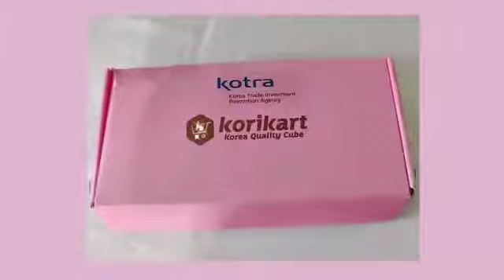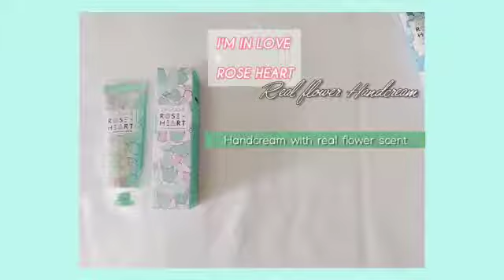[Fox corporation] I'm in love Rose Heart Hand cream Review by Omalini Khundrakpam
I'm in love  daily brightening pink mask
-Essence 31g + moisture cream 2g
1 step : I’m in love roseheart daily brightening pink mask
2 step : I’m in love roseheart deep moisturizing cream
Twice the essence capacity of other products, including moisturizing cream
Antioxidant and essential nutrients to energize the skin.
Contains 31g of high-concentration essence with ardisia crenata extract, 10 vitamin complexes, and albumin extract from eggs to help brighten skin tone
No additives of harmful substances
High-end microfiber cotton mask sheet has no lint and is mild and soft to the skin.

rose blossom hand cream
-Long-lasting subtle rose fragrance
Moist, fast absorbing, refreshing formulation
Lovely rose pattern design

Launched in South Korea in 2017, I'm in love roseheart is a beloved K-beauty brand. We believe that moisturizing is the most vital step for healthy skin and create daily skincare products to keep your skin radiant day to day. There are facial mask(brightening, moisturizing, calming, nourishing), hand cream(rose, cotton, flower, sugar), oil mist, moisturizer.

Products of [Fox corporation] :
1)Im in Love Roseheart Deep-Moisturizing Pink Mask:
2)IM IN LOVE ROSEHEART VITA HYDRO PINK MOISTURE CREAM:
6) Im in Love Roseheart Ultra Nourishing Pink Mask

Video shot by Omalini khundrakpam